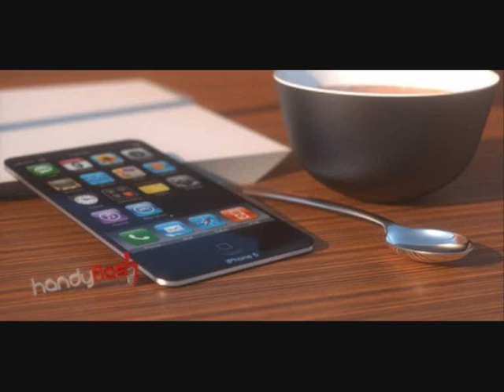iPhone 5!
Pictures from iPhone 5??? We don't know!